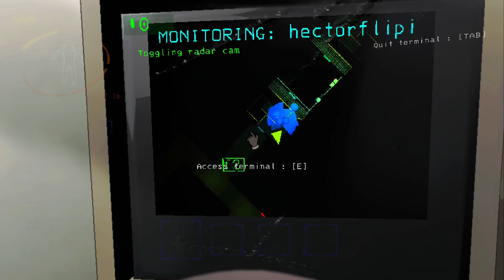DANI EL GUIA | Lethal Company #5